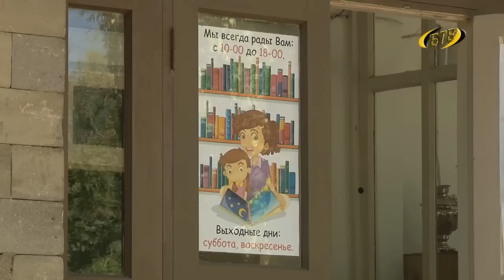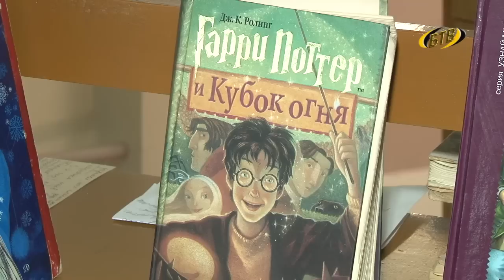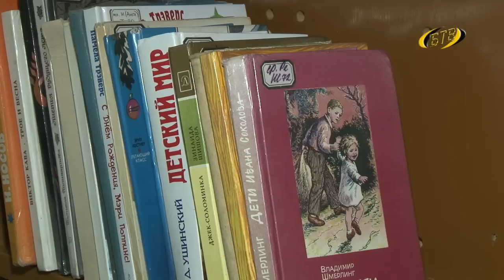Возвращаем звание самой читающей нации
Хорошая новость для книголюбов. В микрорайонах «Шелковый» и «Борисовка» открылись филиалы городской библиотеки. Сейчас сотрудники только обживают новые помещения, но планов намечено немало. Совсем скоро библиотеки пополнятся новыми книгами, появятся игровая комната и интерактивный зал.